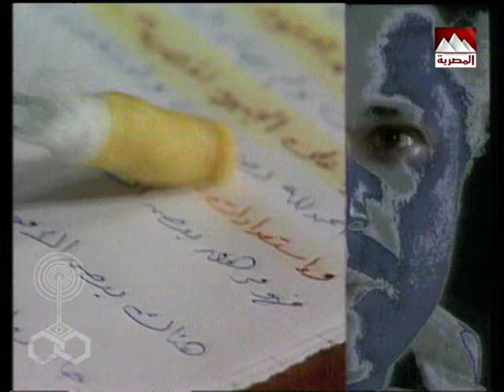رأفت الهجان جـ3׃ تتر النهاية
سيناريو وحوار: صالح مرسي
الموسيقى التصويرية: عمار الشريعي
إخراج: يحيى العلمي

بطولة:
ضيوف الحلقات: فاروق نجيب - عبد الغني ناصر.

الأطفال:
هاني الششتاوي - كريم الحسيني - شوكت الشيخ - محمد صلاح - مصطفى هاشم - سليمان حسين.